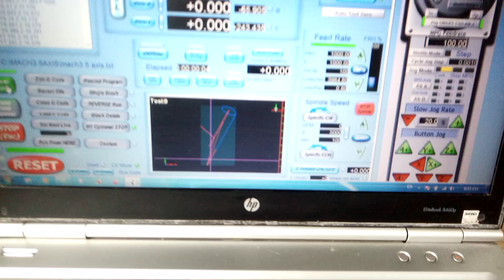Test Bộ trục AB hoặc BC Dành cho máy cnc mini 5 trục Mâm K02-63mm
Chiều dài cơ sở 300mm ngang 170mm cao 115mm cấu trúc 1 mâm K02-63 điều khiển 2 động cơ bước SUMTOR 57x57mm mới 100% hệ thống được gia công bằng máy cnc tự động chất liệu nhôm phay dày 10mm. Thiết lập dao 5 trục trên các PM như mastercam, Artcam, Bobcam.